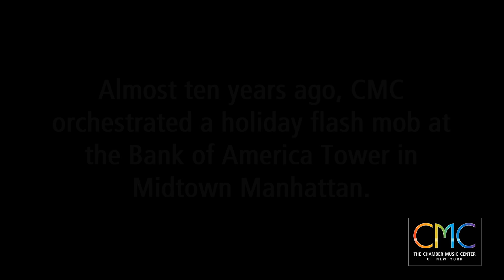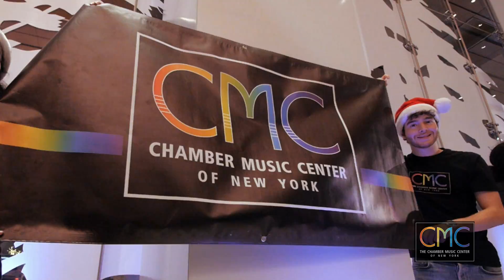CMC Flash Mob at the Bank of America Building, NYC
CMC delighted holiday shoppers with a tenth anniversary flash mob at the Bank of America building in midtown Manhattan.
Almost ten years ago, CMC made the first flash mob. Now we have a new bunch of kids and some returning alumni. See if you can spot them.
THANK YOU to Marty Toub and Moonfire Films, filming and editing and David Frost, audio engineer.
Please consider a donation to CMC so we can continue with our inspiring and fun musical adventures.